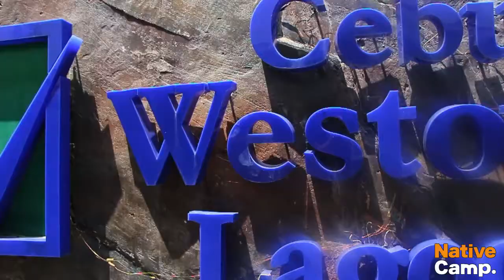NATIVE CAMP. MEET AND GREET (CEBU) ~10/12/19~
Native Camp - Meet and Greet @ Cebu

Native Camp. continues to grow and shines in the ESL industry worldwide because of the quality of teachers we have.